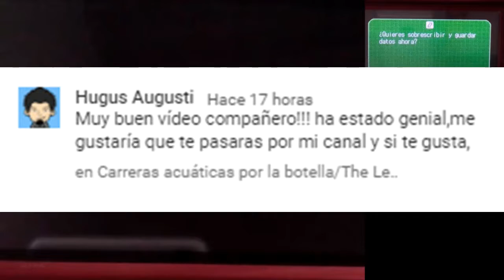Una cerradura con código/Bakugan Defenders of Core #10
Hola a todos y todas, continuamos con el décimo capítulo de Bakugan Defenders of Core, espero que les guste.